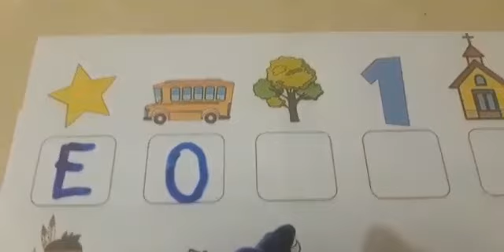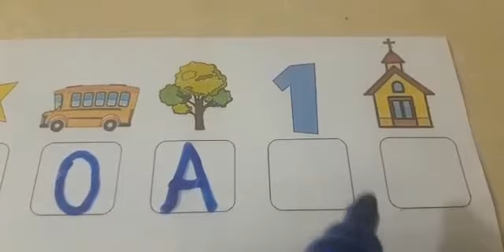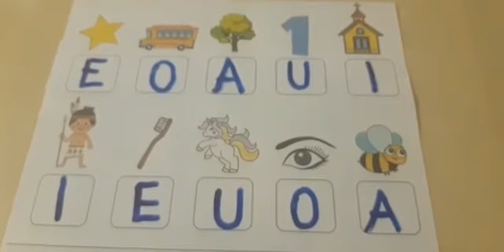Fixação das letras